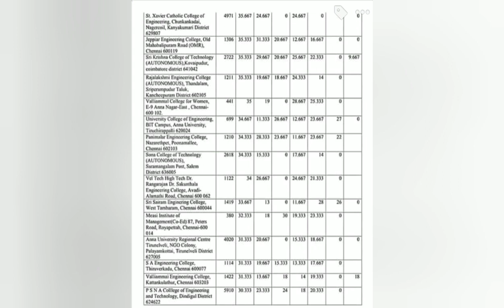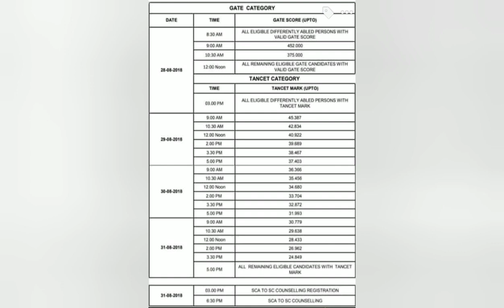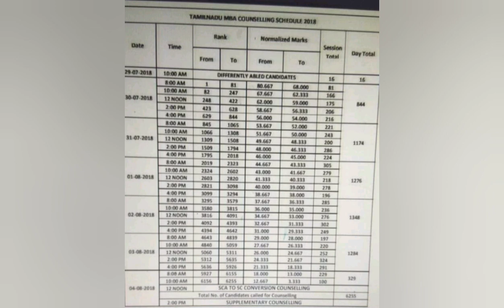TANCET Rank list of MBA/M.E/M.TECH |M.E/M.TECH fees structure and branches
Previous year ranklist of MBA/M.TECH/M.E

Link for information about M.E/M.TECH fees structure and branches